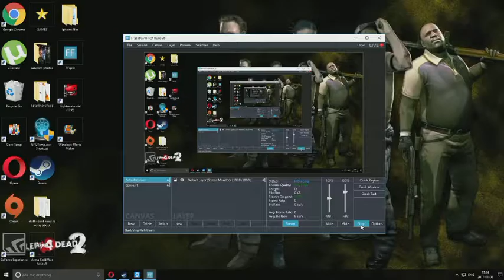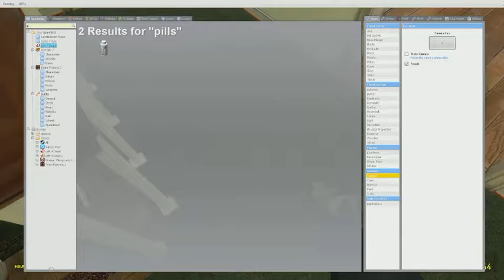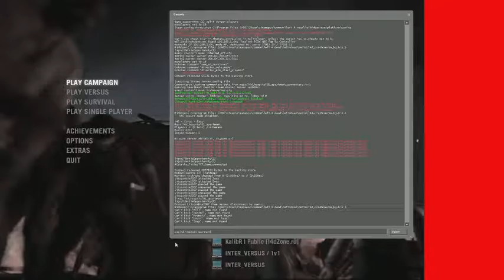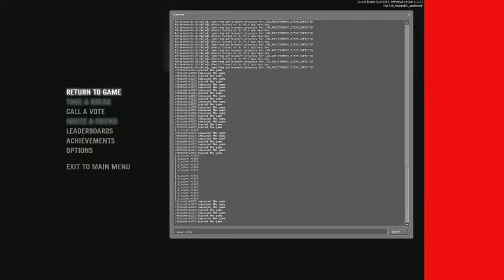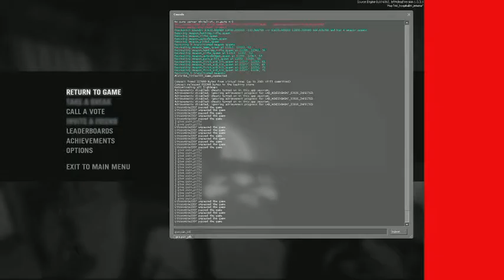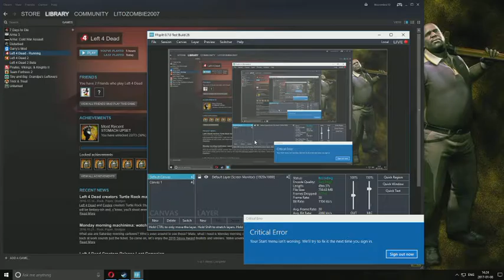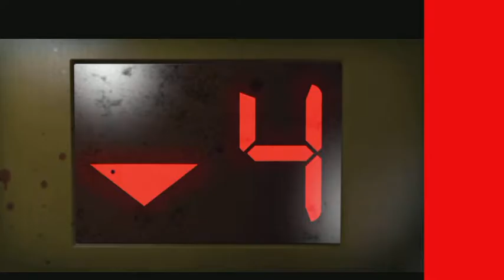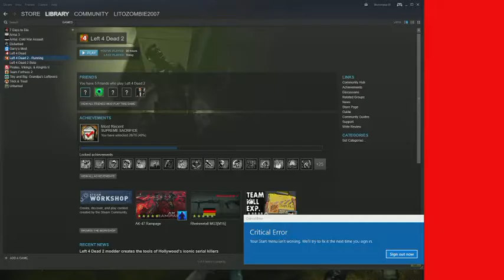Funny Gmod And left 4 dead , left 4 dead 2